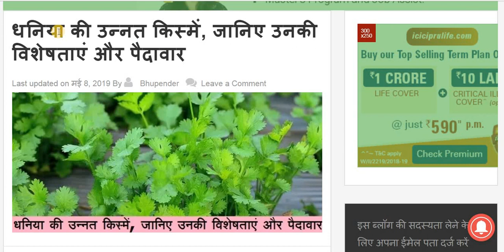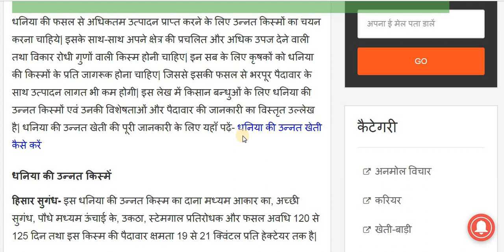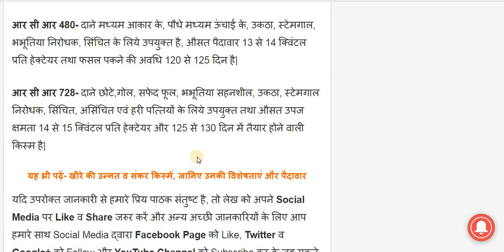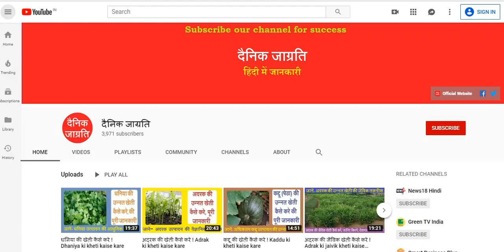धनिया की किस्मों की विशेषताएं और पैदावार ! Dhaniya ki kismon ki visheshtaen aur paidavar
धनिया की फसल से अधिकतम उत्पादन प्राप्त करने के लिए उन्नत किस्मों का चयन करना चाहिये| इसके साथ-साथ अपने क्षेत्र की प्रचलित और अधिक उपज देने वाली तथा विकार रोधी गुणों वाली किस्म होनी चाहिए| इन सब के लिए कृषकों को धनिया की किस्मों के प्रति जागरूक होना चाहिए| जिससे इसकी फसल से भरपूर पैदावार के साथ उत्पादन लागत भी कम होगी| अधिक जानकारी के लिए यहाँ पढ़ें